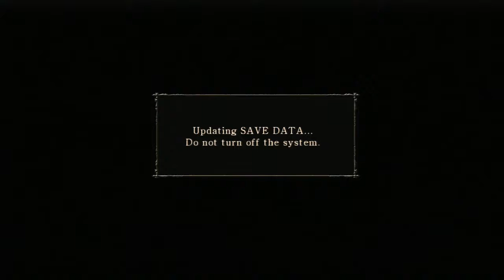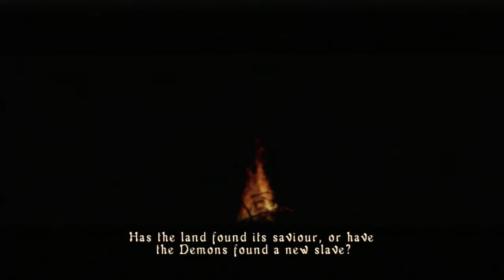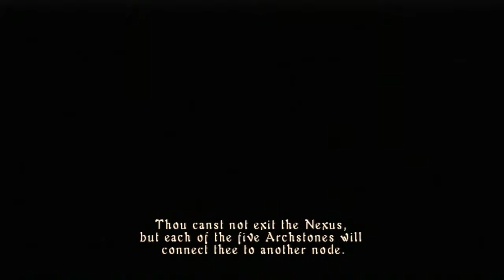Demon's Souls: Dozer Axe build Part 1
Demon's Souls: Dozer Axe build (chantienyee)(PS3)